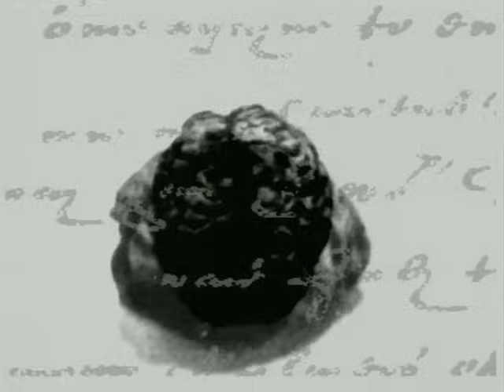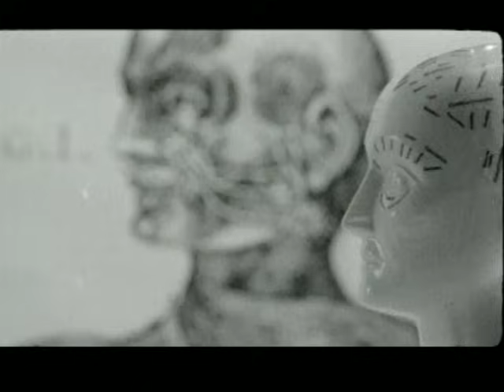Leftfield - Afro Left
Leftfield - Afro Left (Official Video)

Lyrics
Taken by surprise by the size of my brain
Knowing all the time all the lies all the games
Thinking up a storm when it storms it's going to rain
Taking what's mine all the time, all the time
Take some for yourself
It's all good for something
And when there's no more to give
The window will shine in the light
On what's left for me
Knowin' your mind, knowin' your mind
That you've got to remember
You've got to remember, your name
That you've got to remember, your name
Staggering around, can't find a place to sit down
Nothing suits my ass
Toast to some champagne of pain
I know you can bring us all a bottle
Remember the time when time was a friend
And you could make him lend you a hand
Now there's a place where taking takes place
And time just gets in your way
Yeah, take some for yourself
What's left for me